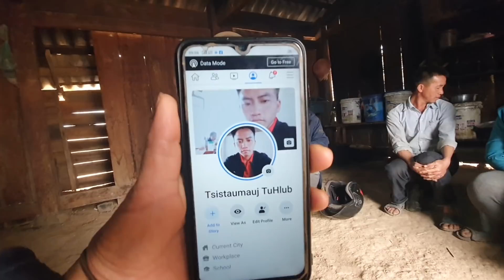Ua tsaug rau cov tij lau thiab cov niam tij nej pab nyiaj 6 tub keej yuav poj niam nawb